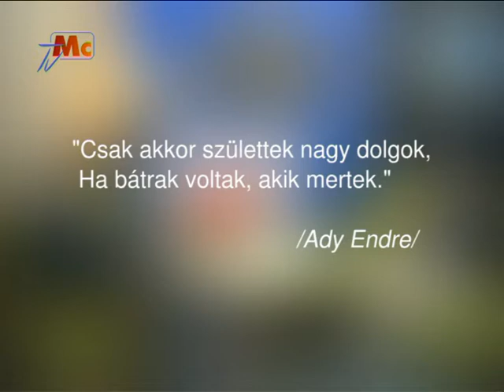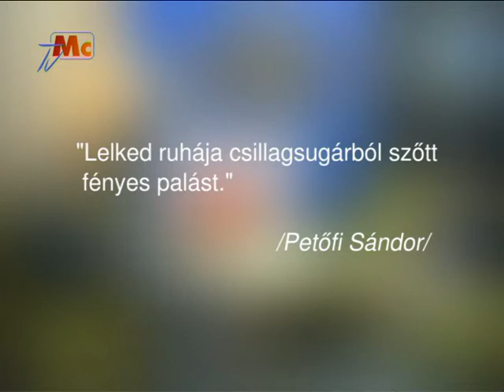Vizi Terápia - 95. rész: Ambrus Réka